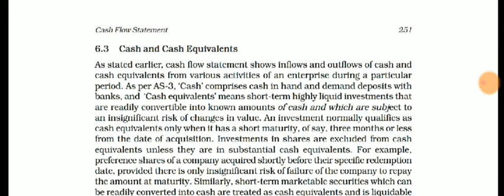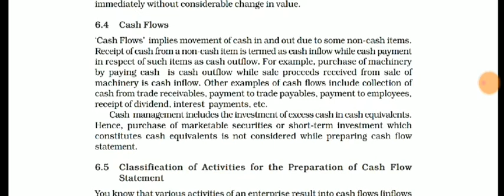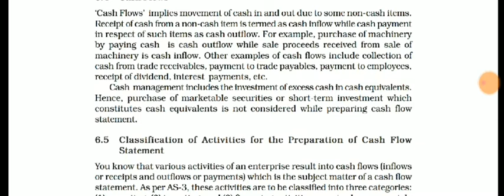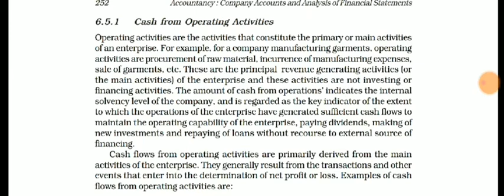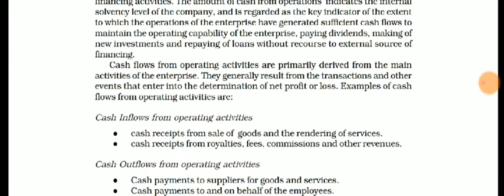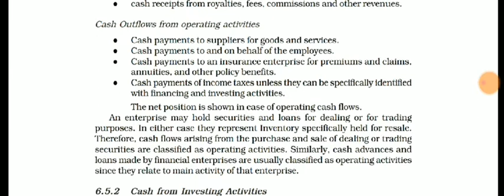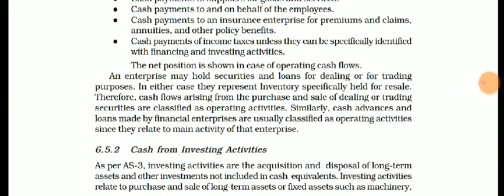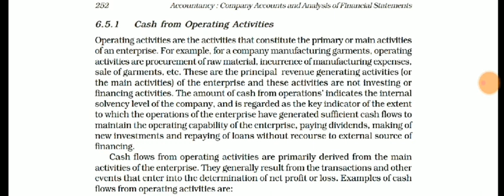class 12th cash flow statement